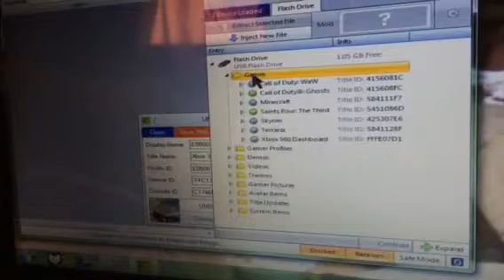I am showing mod